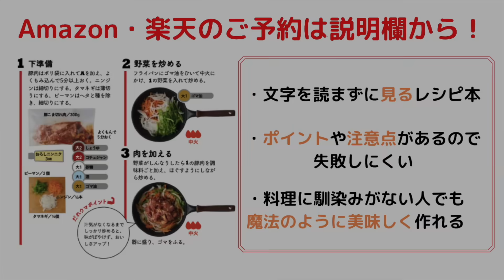【革命起きました...】焼きおにぎりはコレが一番簡単で旨い！『焼きおにぎらず』の作り方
◆だれウマの最高傑作！『悶絶ずぼら飯』のamazonからの購入はこちらから[電子書籍版もあります]↓

だれウマ初レシピ本である『極上ずぼら飯』が8刷目の8万部に到達致しました！
テレビでも紹介され、めちゃくちゃ注目されています！興味のある方は下記のURLからご購入できますよ！
◆『極上ずぼら飯』をamazonにて購入できます↓(単行本、電子書籍どちらもあります)

◆料理を楽しみながら上達できるだれウマ部の詳細はこちら↓

『焼きおにぎらず』の詳しい作り方やコツ・注意点はこちらから↓
[材料]
めんつゆ(3倍希釈)　大さじ2
温かいご飯　1.5合
バター　10g(5gずつ分けておく)

■いつも使用している調理器具等はこちら↓
・北陸アルミフライパン
・GLOBAL包丁
・炭酸水メーカー
・檜まな板
・角ハイジョッキ

・カメラ(EOS KISS M)
・マイプロテイン
・マッチョマグカップ

株式会社Kiii
〒150-0031
「株式会社 Kiiiだれウマ/学生筋肉男飯」宛